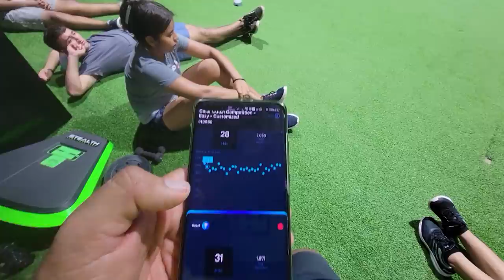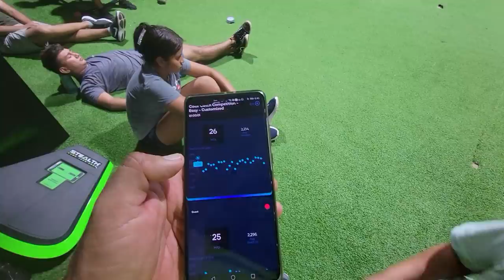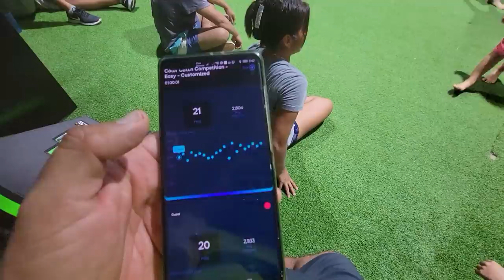Nayeli reta a Camarón y vean como le fué. Quien ganará entre Seco y Garza?